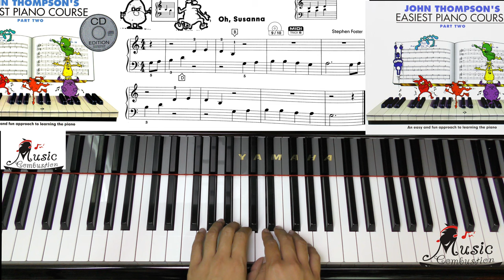Page 8 Oh, Susanna JOHN THOMPSON'S EASIEST PIANO COURSE PART TWO